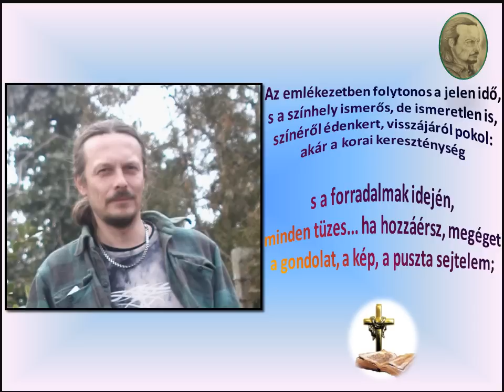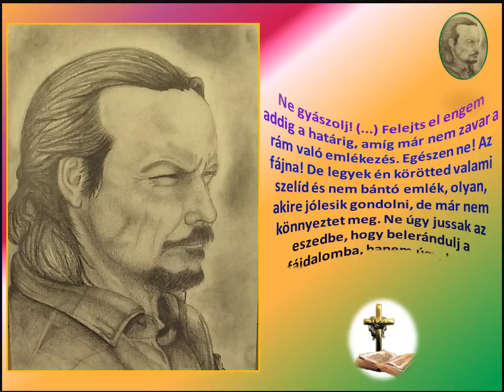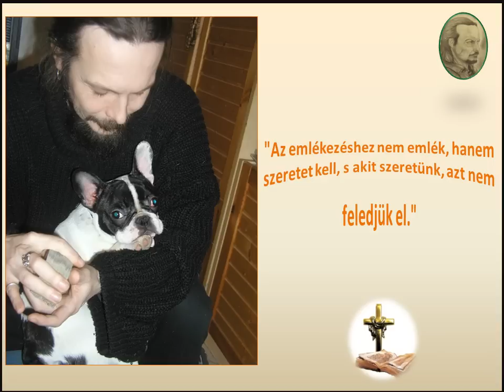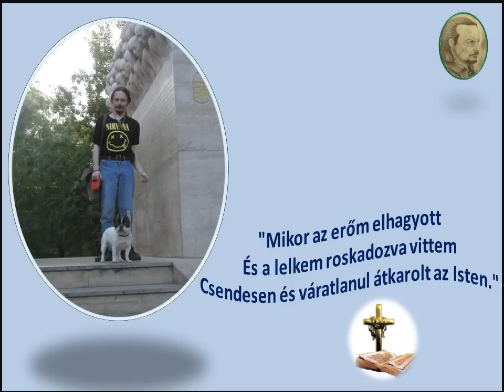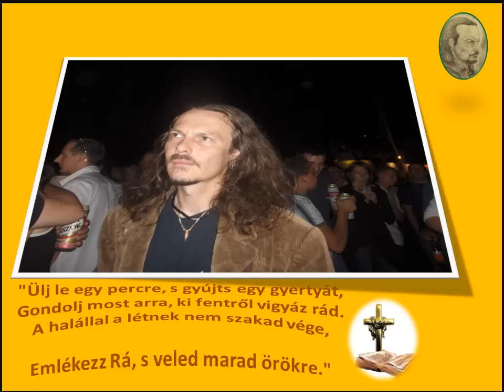A heavenly rocker Joe Vargay memory. (Egy mennybéli rokker Vargay Józsi emlékére.)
Egy kedves volt kollégám-haver-barát emlékére írtam a zenét és a kedvese (V.D.) által küldött fotókból készítettem el a videót.